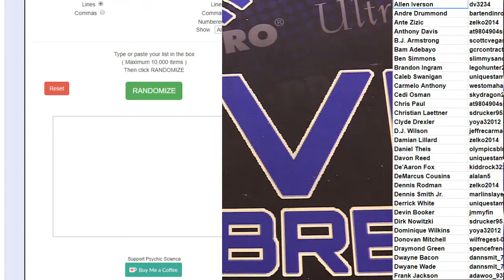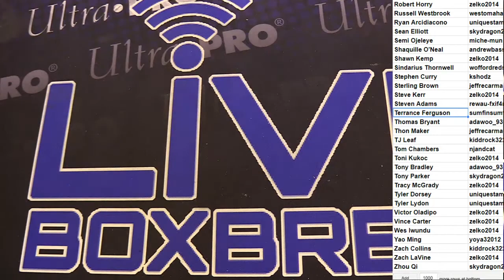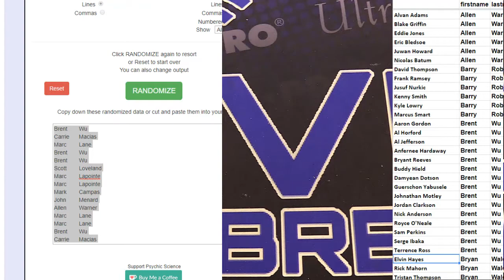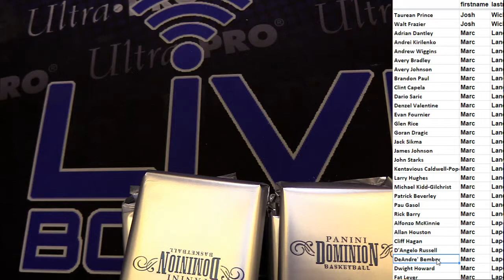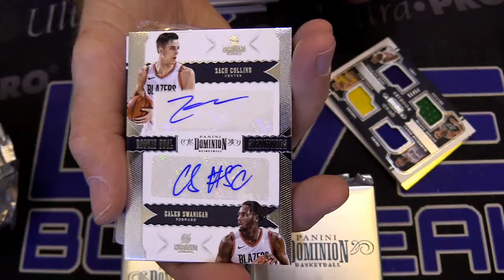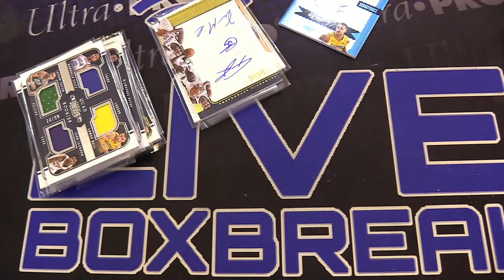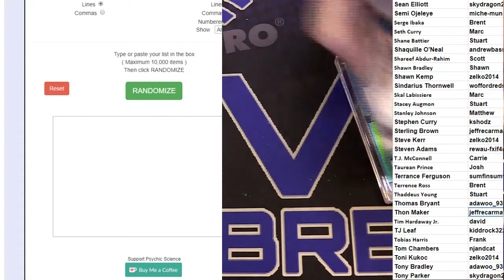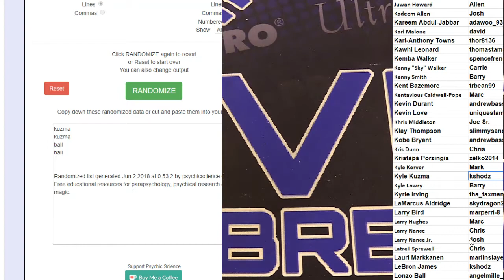2017 18 Dominion Player Case #3 lBB EBAY